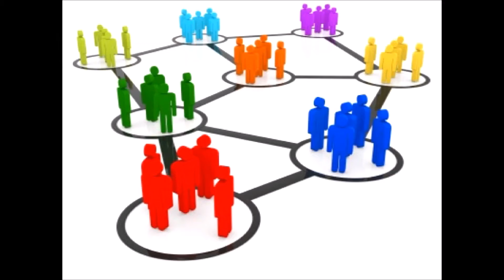Key Life Lessons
Key Life Lessons - Helping people share life experiences and lessons.

Key Life Lessons is a charity helping people to communicate and connect with eachother by sharing there life experiences and lessons

Key Life Lessons Vision

Forgive - Share - Collaborate - Serve

Key Life Lesssons Purpose

To help humanity connect communicate and collaborate together